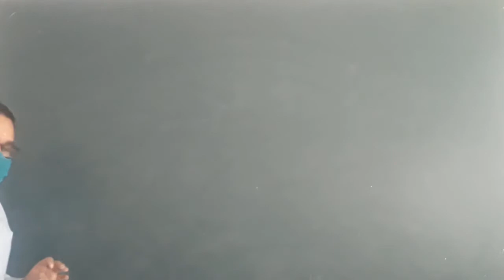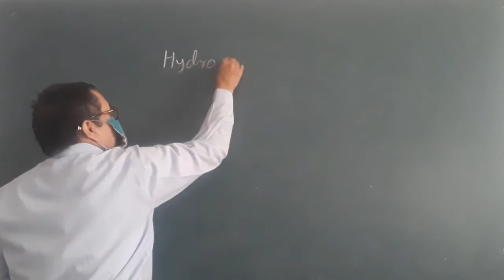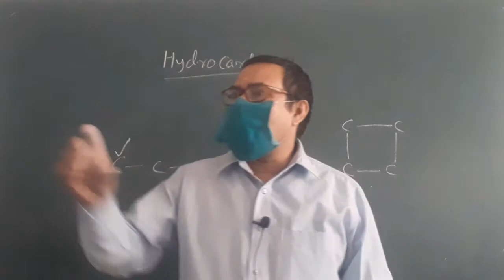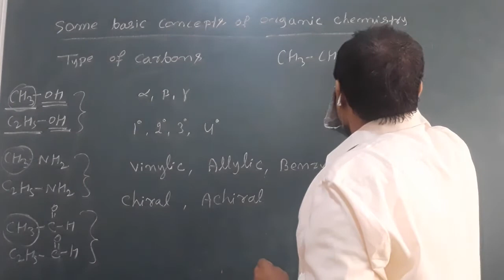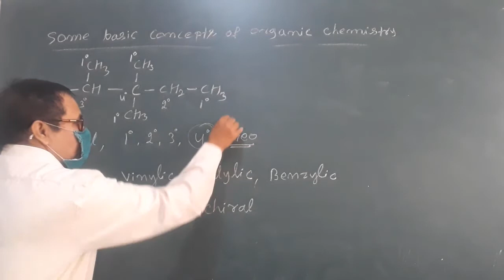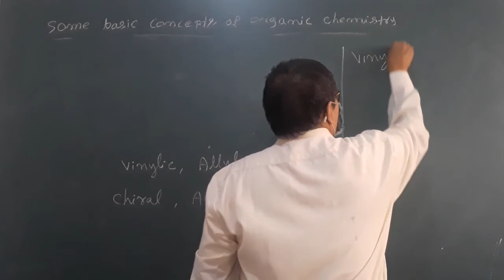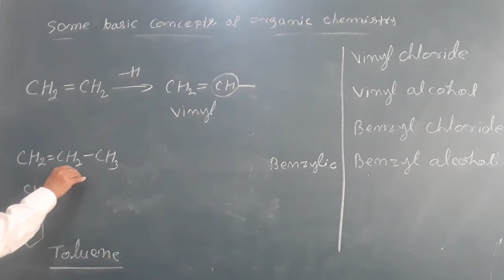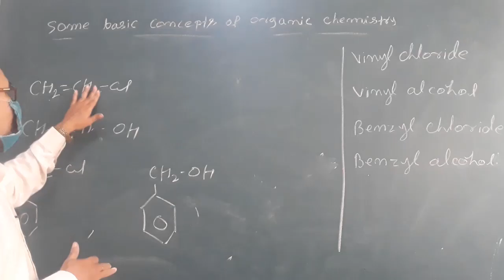GOC PART -1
BY PARAS KUMAR SINGH
FROM HOLY CHILD SR. SEC. SCHOOL. HISAR
CBSE BOARD